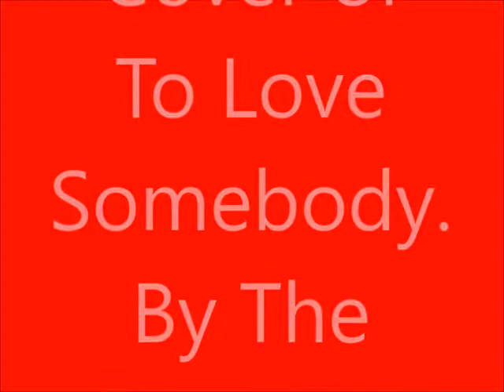To Love Somebody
The Culprit Whalers version of the classic Bee Gee's Song To Love Somebody. Hope you enjoy.